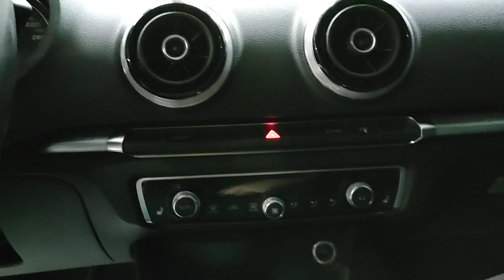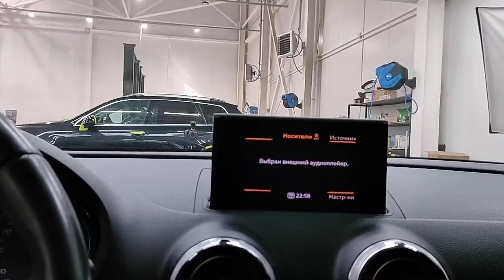Audi A3 '2013 III (8V)